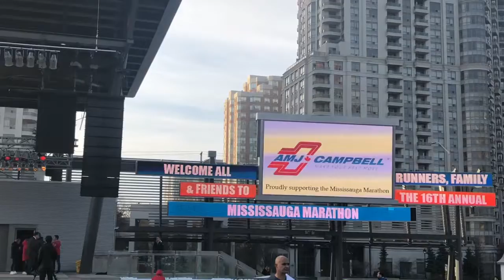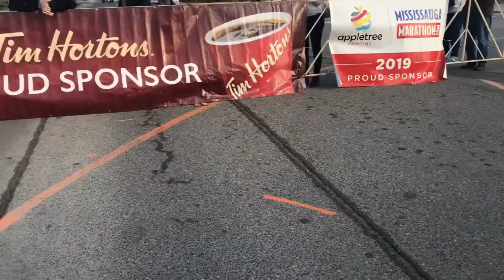Mississauga Marathon 2019 | Greater Toronto Spring Marathon 2019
The Mississauga Marathon is an annual marathon race held in Mississauga, Ontario, Canada. It has been held each year since 2004. The race is a qualifier for the Boston Marathon.
 Welcome to the 2019 Greater Toronto Spring Marathon!
As one of Canada’s premier running events we have created a unique experience for each and every participant of all ages and abilities while at the same time encouraging healthy, active lifestyles, community involvement and charitable giving.

to know Mississauga Marathon route and more details.